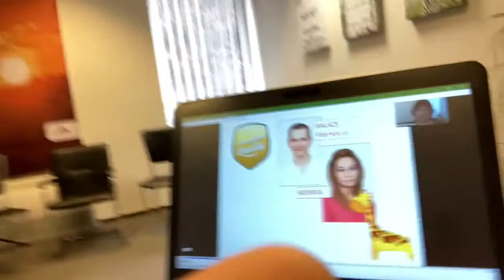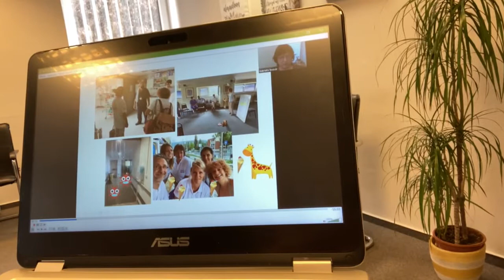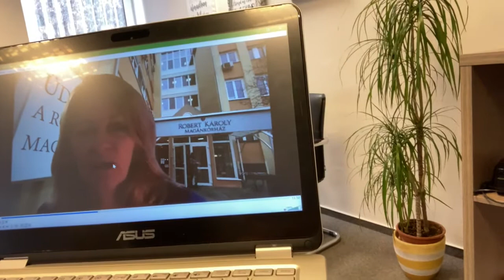PAF NGO Introduction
PAF NGO Intro made for Generali THSN Project International Conference 2021